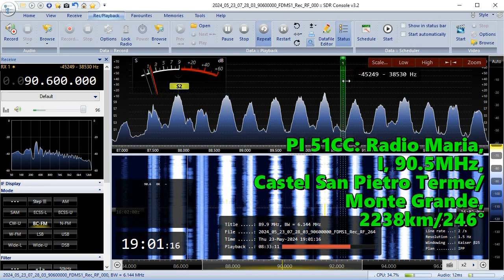23.05.2024 16:01UTC, [Es], Radio Maria, I, 90.5MHz, 2238km, 90.6MHz, 2258km